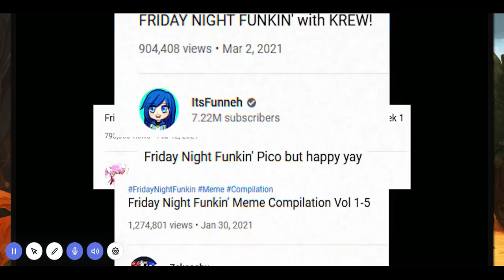FRIDAY NIGHT FUNKIN | Ugh, Guns, Stress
Plz dont bully me for goin on easy mode! I am a loser ok.